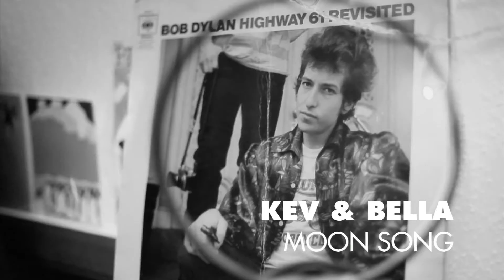Arabella Vox + Kevin Matthews - Moon Song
Courtesy of Jump Start Productions

Re-synced by DriftwoodTV